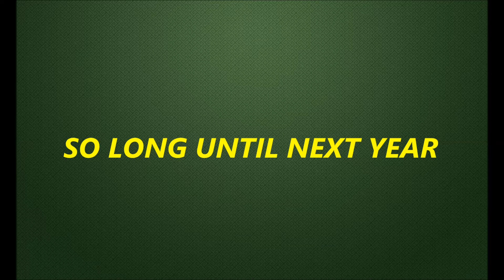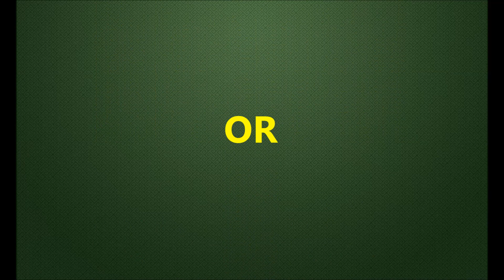THE YOUNGSTOWN AAMWW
JOSEPH NAPIER SR OF NAPIERVISION PRODUCTIONS COVERS THE YOUNGSTOWN AAMWW HEALTH FAIR EVENT WHICH IS HELD ON THE SECOND SATURDAY IN AUGUST EVERY YEAR , THIS YEAR MARKS THE 15TH YEAR THIS EVENT HAS BEEN GOING ON NATIONALLY PLEASE COME ON OUT EVERY YEAR AND CELEBRATE WELLNESS TOGETHER .